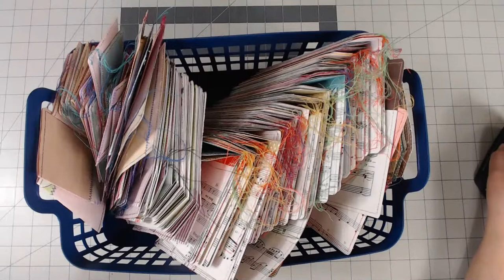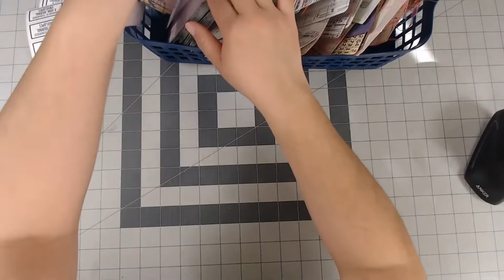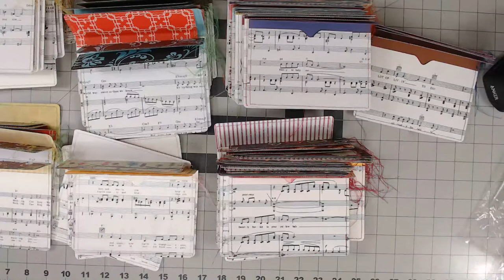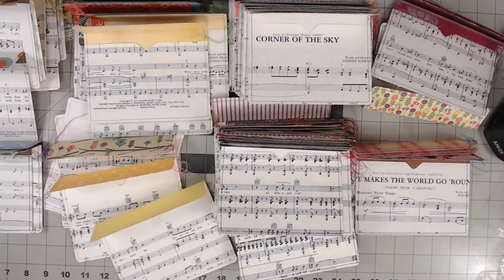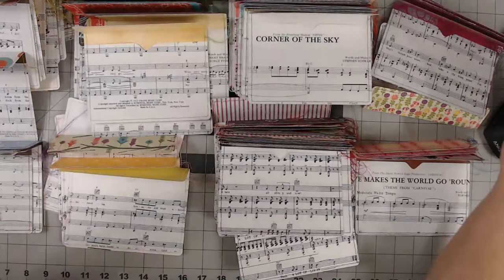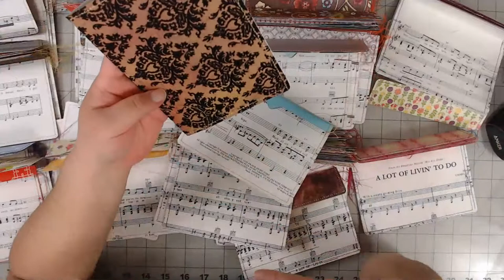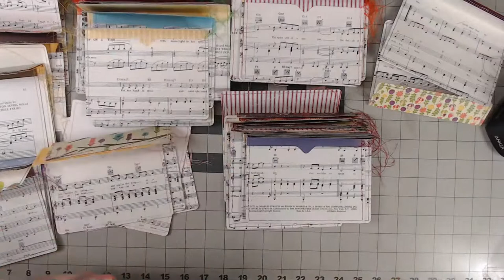Handmade Junk Journal Supplies for Sale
Handmade Junk Journal Supplies

HAITRAL Cotton Sewing Thread Sets - 24-Color Spools Thread, 1000 Yards Sewing Kits Thread for Sewing Machine